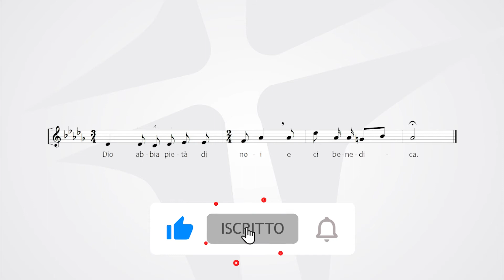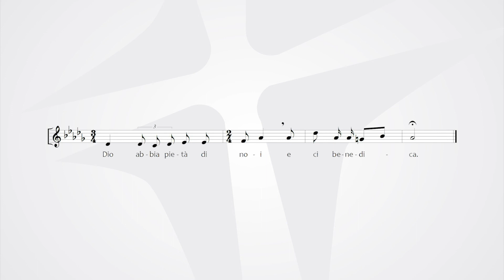Maria Santissima Madre di Dio ( Anni A-B-C )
Dio abbia pietà di noi e ci benedica | Salmo 66 cantato